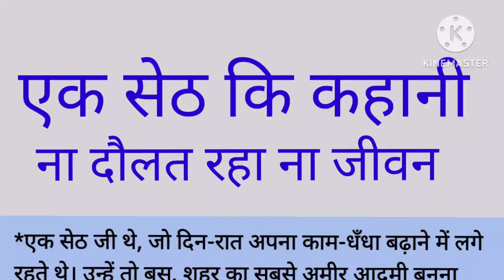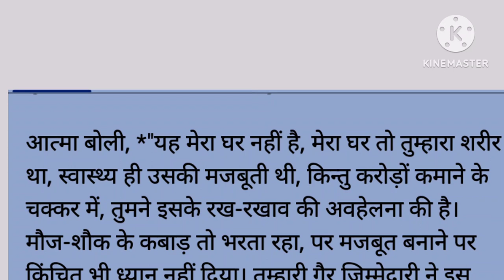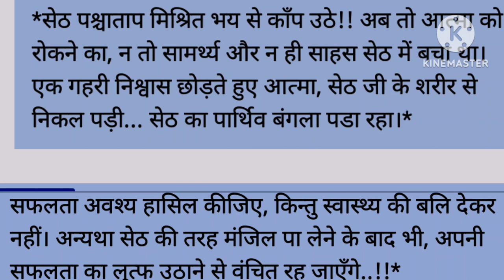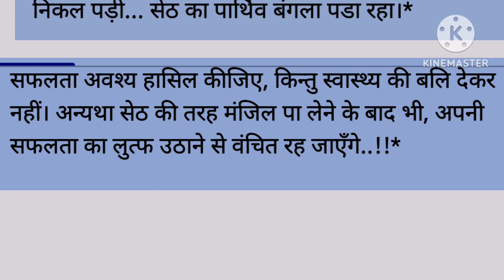एक सेठ कि दिल दहला देने वाली हिंदी कहानी Hindi Stori # moral story